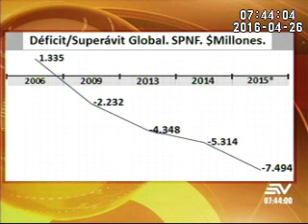Alberto Dahik habla sobre emergencia y crisis económica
El Econ. Alberto Dahik, Director del Centro de Estudios Económicos y Sociales para el Desarrollo (‎CESDE), fue entrevistado esta mañana en el programa Contacto Directo de Ecuavisa para hablar sobre emergencia y crisis económica.